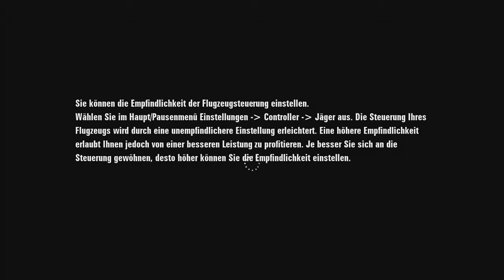Let's Play Ace Combat Assault Horizon (7) Schon wieder dieser Feind (XBOX 360)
Siebte Koop-Kampagne Mission Moskau
Kampfflugzeug
Su-35 Flanker-E

Gast
ThE dAy 2 DiE
Kampfflugzeug
F-15E

o Kiirby o
Kampfflugzeug
F-15C

Genre: Flugsimulation / Kriegsspiel
Publisher: Namco Bandai
Altersfreigabe: ab 16 Jahren
Plattformen: Xbox 360